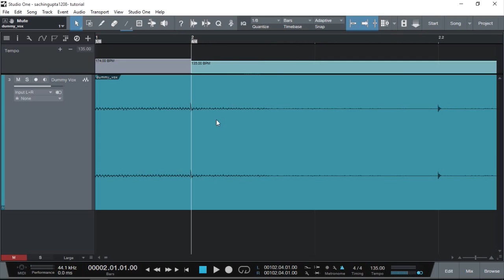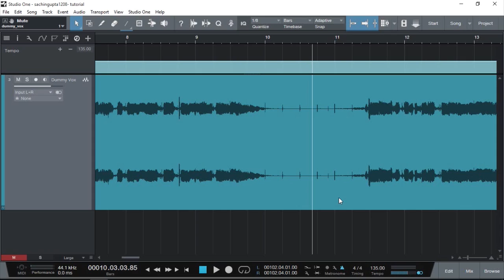How To Sync Audio That Has A Start Time Offset In PreSonus Studio One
In this free video tutorial Paul shows how to sync audio in Studio One that has a start-time off-set.